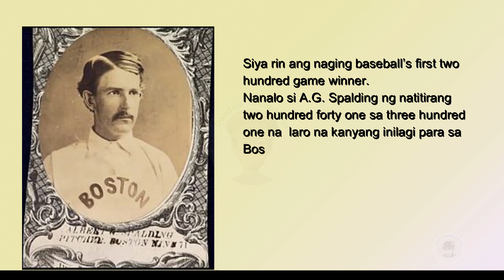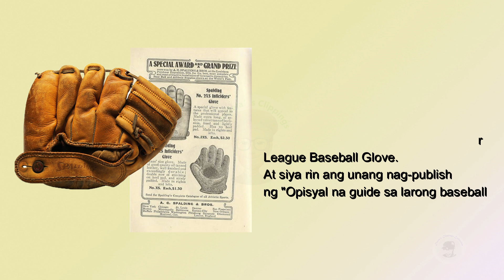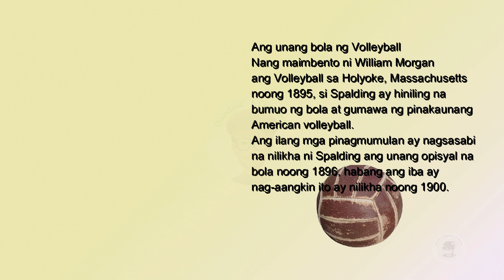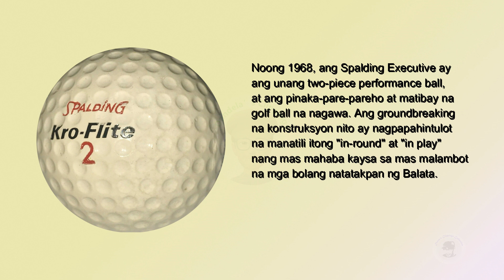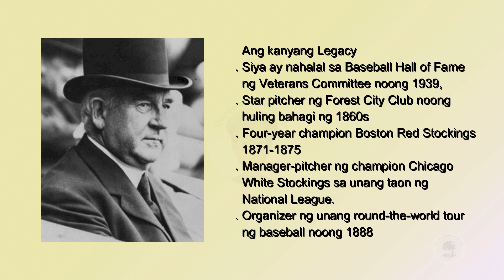AG SPALDING - Kilala Mo Ba Siya?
Albert Goodwill Spalding businessman and inventor of different Sports
Ball and Equipments. A short story and biography.